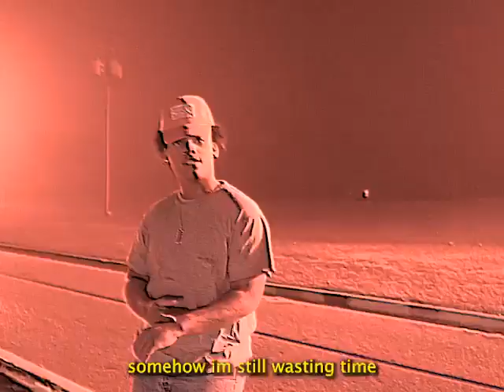Man Inside The Mirror (Official Music Video) shot